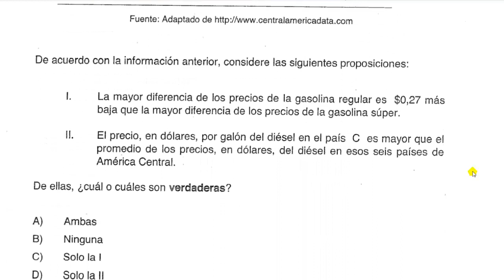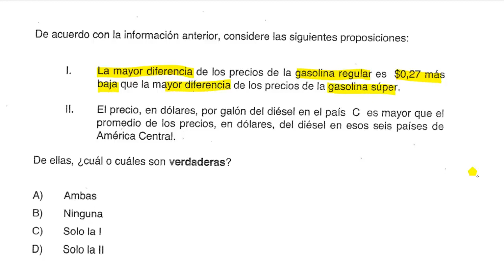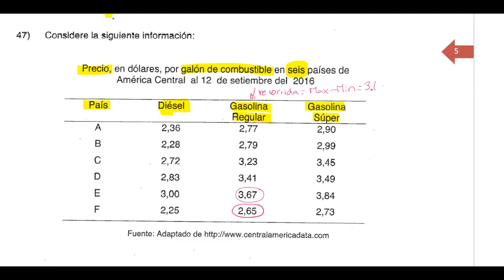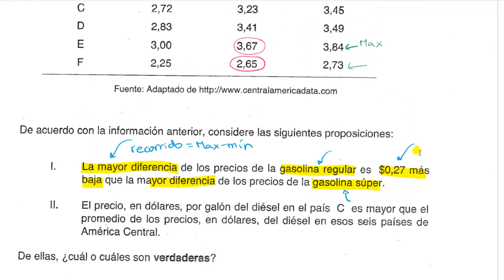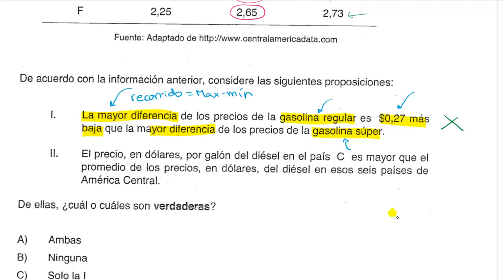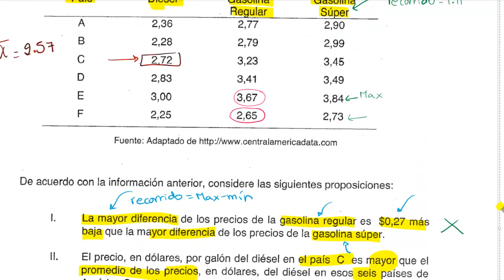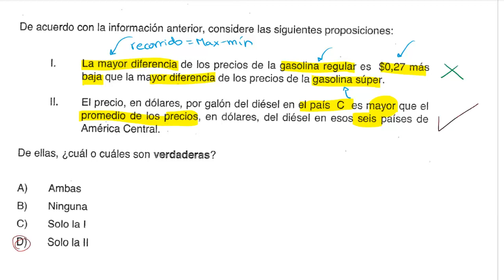47. Estadística. Recorrido y promedio.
Cálculo del recorrido, media aritmética para determinar la veracidad en proposiciones.